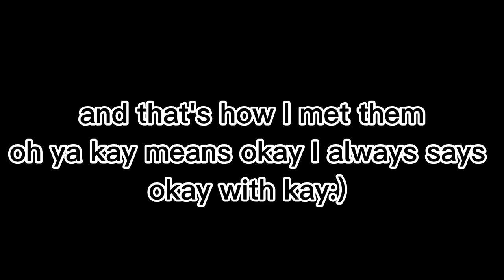I have no friends 😔❤💦||gcmv||please read description||gacha club||my oc backstory 😔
hello guys yeah so I make a gcmv^^ hope you like it, this gcmv are really the oc's backstory and you will not believe me, ready? deng deng deng and. me😔💦yess me because in the past I was really shy 🙈, but I changed 👁👄👁 so in my past I was been played 😔, I was played from a friend, she was just using me okay😔💦 so from that day I changed but when I changed I was got bullied, ik that's awful then I met COVID-19 ;-; so yeah that's what happened in my life😔💦❤btw I wanna ask, how's your day? and how's your past? 👁👄👁okay that's it that I wanna say so bye love y'all

ʕ´•ᴥ•`ʔapp that I used
gacha club
capcut
kinemaster
my time
my hand
my energy 🙂
my past and my oc's

▼・ᴥ・▼time that I make this
1 week:) ❤

byeee. 👁👄👁❤❤❤❤❤